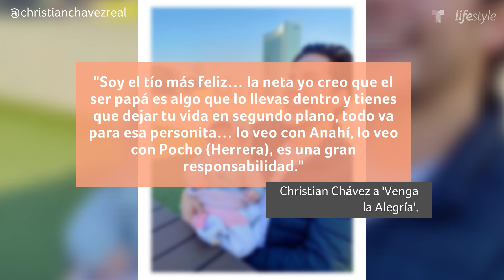Christian Chávez dice que no desea tener hijos | Familia | Telemundo Lifestyle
Video oficial de Telemundo Lifestyle. Christian Chávez confesó que no planea convertirse en padre y habló abiertamente de los motivos que lo hicieron tomar esta decisión.